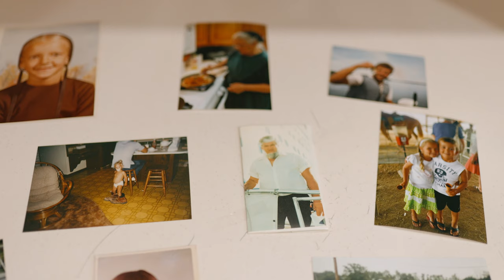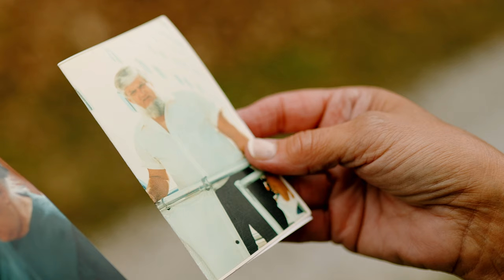Lena Mullet - Memory Lane (Official Music Video)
We as a family feel so blessed to be able to do a video with this song, reliving the wonderful memories of growing up in a home where love was displayed well. Life goes on even if you think the world should stop spinning after the pillar in your family, (my dad) dies of a massive heart attack. Then we lose our dear sister-in-law to cancer, BUT WE HAVE ETERNAL HOPE!!! Someday soon we will all be together again, worshiping the one, and only true God, who gave his only son so that we could have life and life abundant!♥️ May God receive all the Honor & Glory!